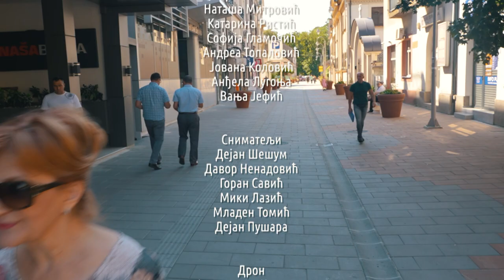FLASH MOB JU Skud Semberija-Bijeljina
Prvi Flash mob koji je urađen u našem gradu, našoj državi. od strane Ju Skud-a "Semberija". U projektu učestovali Veliki Narodni orkestar, ženska vokalna grupa, prvi izvođački ansambl.
Veliku zahvalnost dugujemo ekipi koja je učestovala u snimanju i montaži ovog projekta:
Reditelj: Aleksandar Stankić
Montaža: Dražen Marić
Snimatelji : Dejan Šešum, Davor Nenadović,Goran Savić, Miki Lazić, Mladen Tomić, Dejan Pušara
Dron: Aleksandar Kuljanin